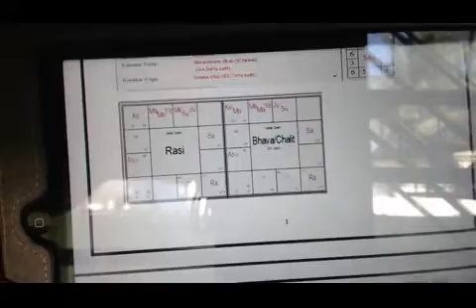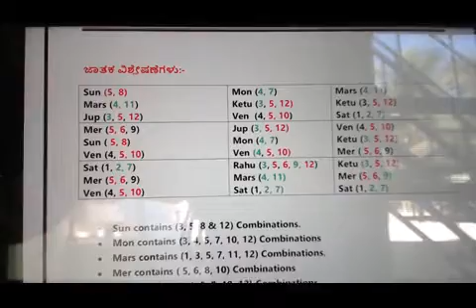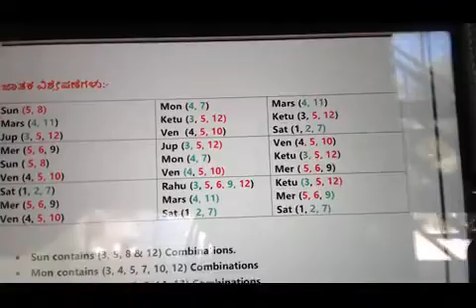ಇವಳಿಗೆ ಕೆಲಸವೋ ಇಲ್ಲಾ ಬಿಸಿನೆಸ್ಸೋ